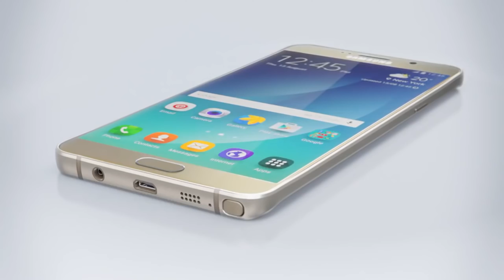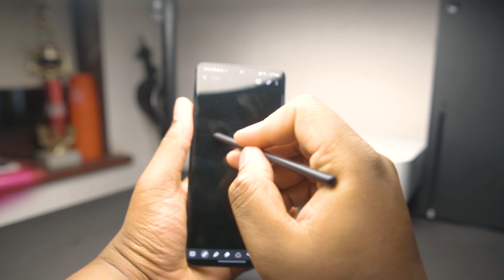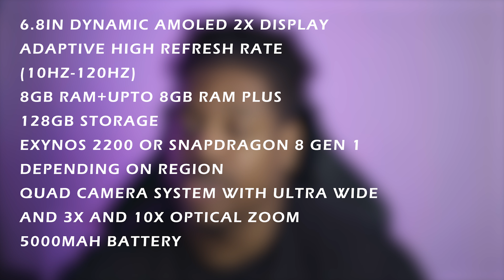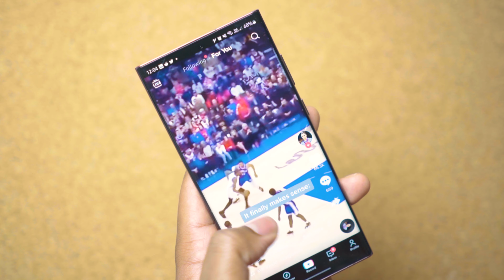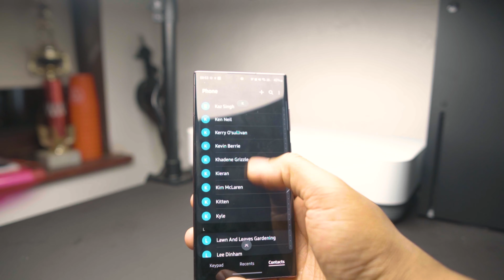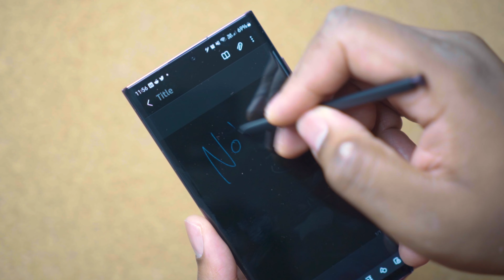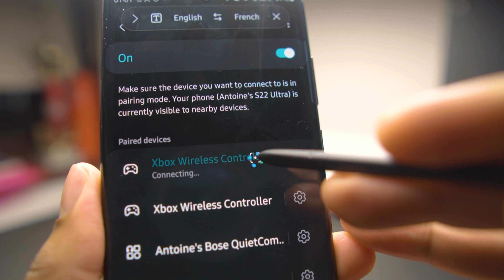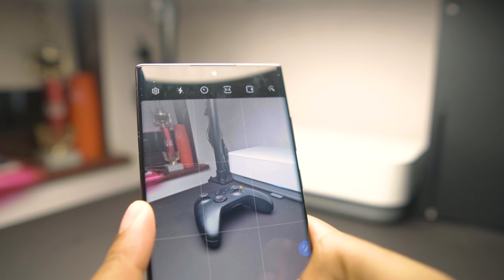Galaxy S22 Ultra 2 Months Later | A Worthy Successor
In todays video I will be reviewing the Galaxy S22 Ultra and showing you why its really just a Note Series phone.

My Gear:
Sony A6600
Godox SL60
Sony 85mm F1.8
Sony 28mm F2
Sony 50mm 1.8
Blue Yeti X